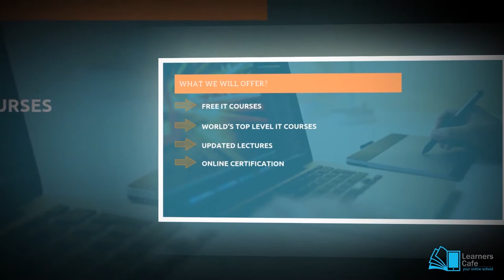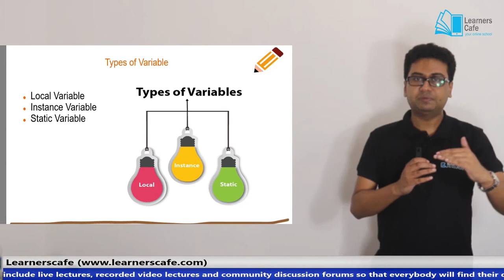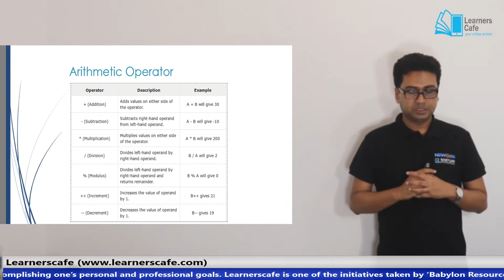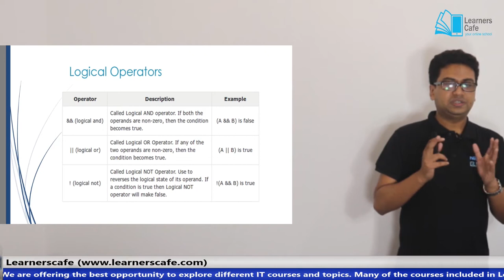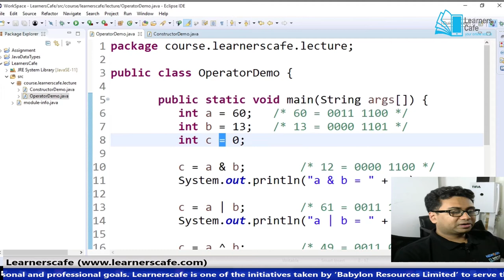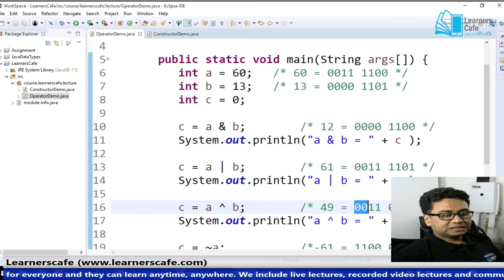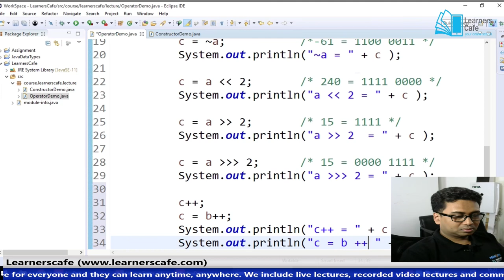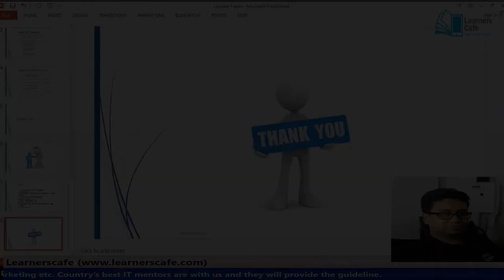Lecture 07 Java Operators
A introductory course which is designed to aid the participants to learn the foundations of computer programming. This would help general public or individuals who are keen on learning programming language and expand their expertise level into Java programming. Java is well renowned programming language in software industries and help you to get lucrative opportunities what is every software engineer are looking for.

Taking this course will provide you with a basic foundation in Java syntax, which is the first step towards becoming a successful Java developer. You’ll learn how computers make decisions and how Java keeps track of information through variables and data types. You’ll learn to create conditional statements, functions, and loops to process information and solve problems.

You'll learn:

This lesson covers Java operators.